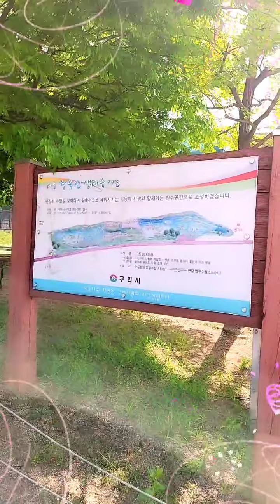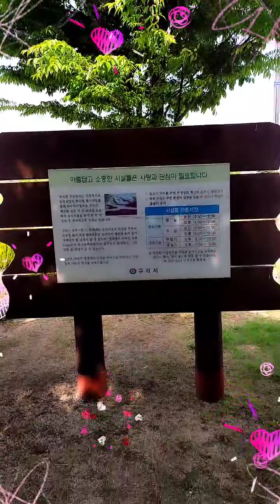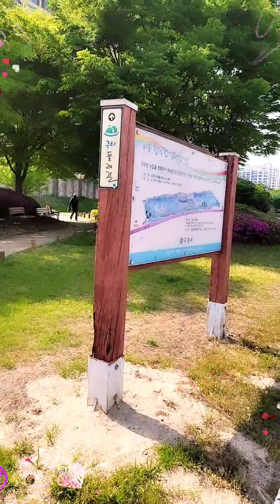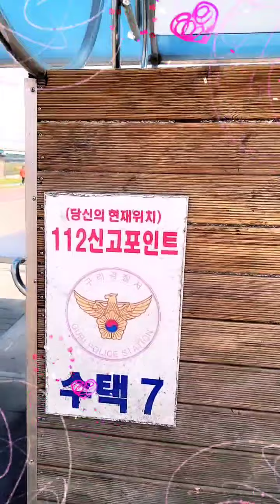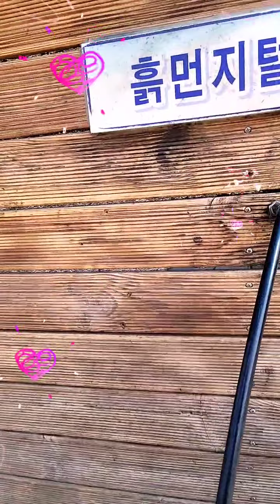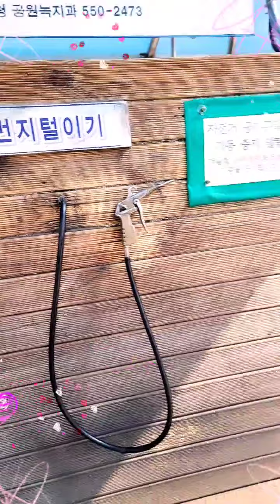Fountain Rainbow & Flowers Around